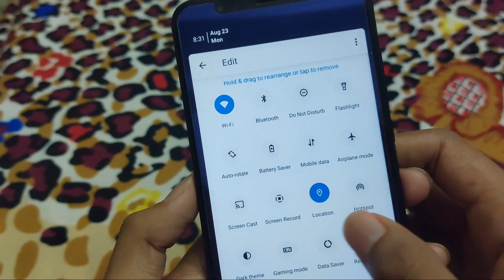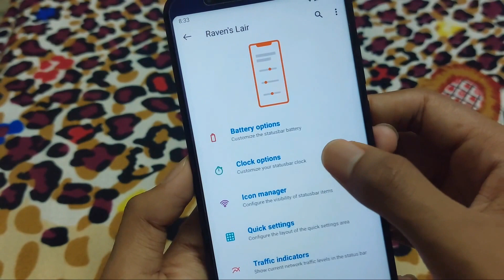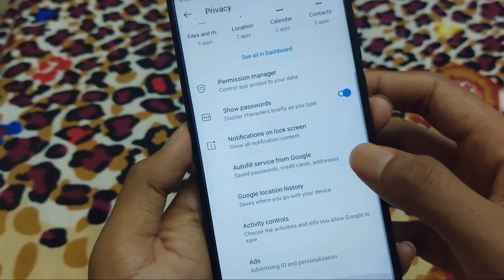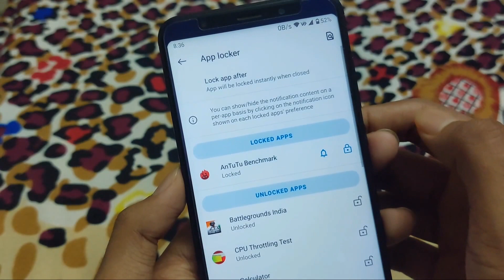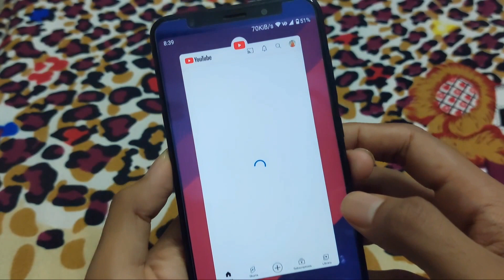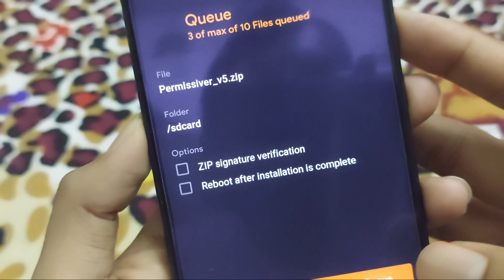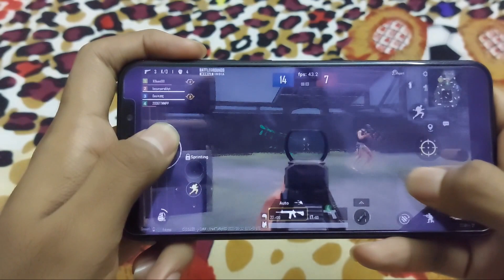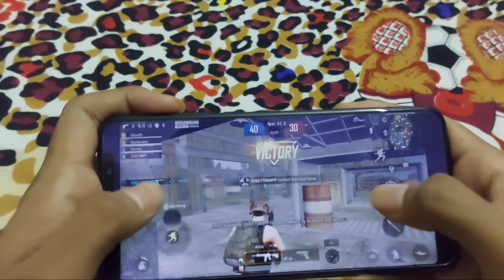INSTALL | CORVUS OS 16.8 | AVALON | GAMING ROM | ANDROID 11 | REDMI 5 PLUS | REDMI NOTE 5 | VINCE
Update your Redmi Note 5/Redmi 5 Plus With Corvus Os 16.8 | Android 11 | Battery xu0026 Gaming

Corvus-OS 16.8 | Avalon |  Unofficial | Redmi Note 5 (vince)

▪️ Build date: 21 August 2021
▪️ Security Patch: 5 August 2021
▪️ Android Version: 11
▪️ Device : Redmi 5 Plus | Vince
▪️ By @gamingghost

Device changelog

• Unitrix By Default
• Vanilla  Build
• Enforcing
• Screen Cast Working
• all things working

BUGS :-
•No Animation (Not even a bug )
• Let Me Know If U Find Any

NOTE :-
Flash Permissiver zip after flashing rom otherwise you will face issues

📲 𝗗𝗢𝗪𝗡𝗟𝗢𝗔𝗗 𝗟𝗜𝗡𝗞
Install Corvus Os 16.8 Rom For Redmi Note 5/redmi 5 plus (vince)

Installation Notes -

1. Boot into custom recovery. (OrangeFox recommended)
2. Wipe dalvik cache, cache, system, data and vendor.
3. Flash ROM.
4. Flash Android 11 gapps (vanilla version)
5. Flash Magisk. (Optional)
6. Reboot, setup and enjoy!

Best Gaming Kernel For Redmi Note 5 /Redmi 5 Plus (Vince)